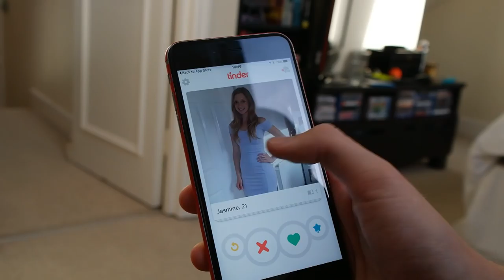How I Spent My Weekend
My car got a puncture, so for the first time in a long time I had to find other things to do at the weekend besides driving my car - Subscribe to STG

Music

'Space Coast' by Topher Mohr and Alex Elena